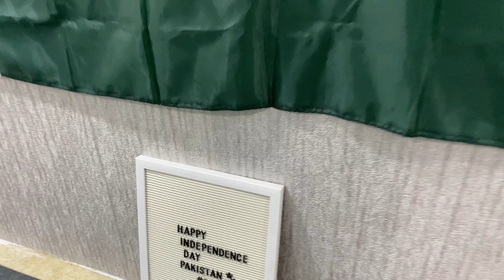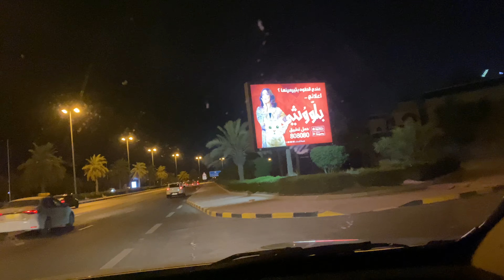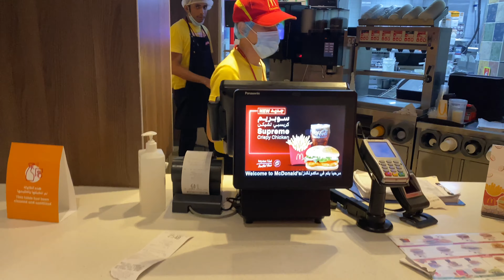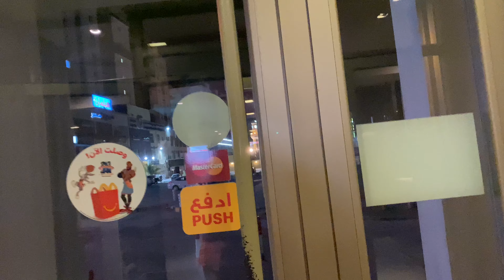14 August Ko Bahir Jaate Huwe Ek Masla Hogaya - Pakistan's Independence Day Vlog 2021